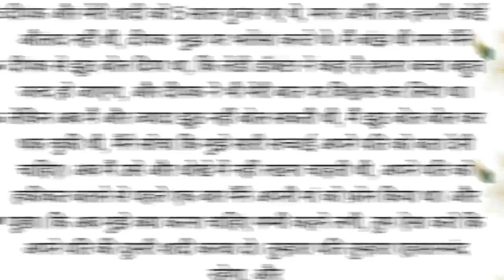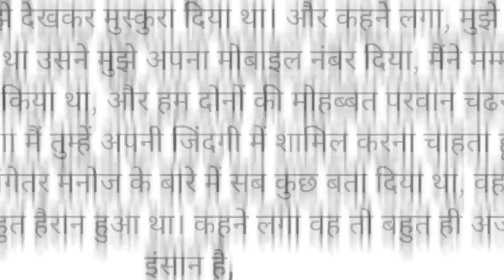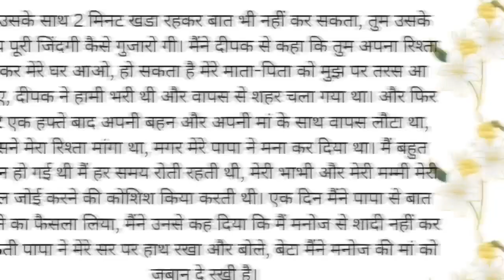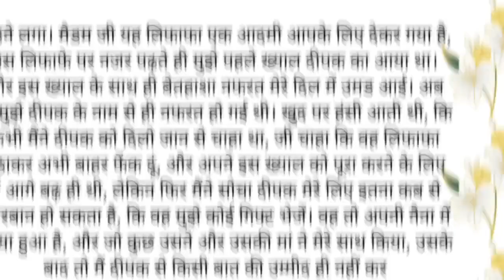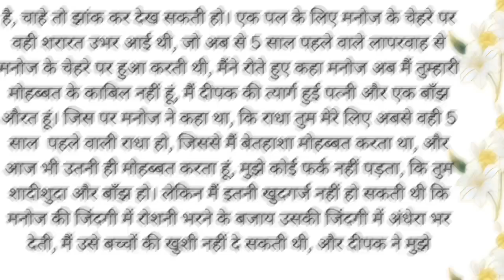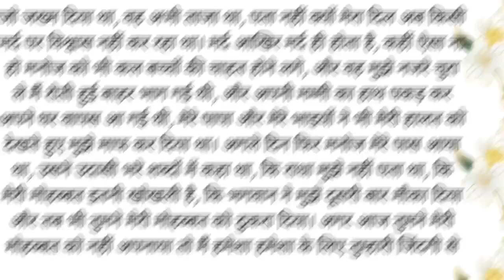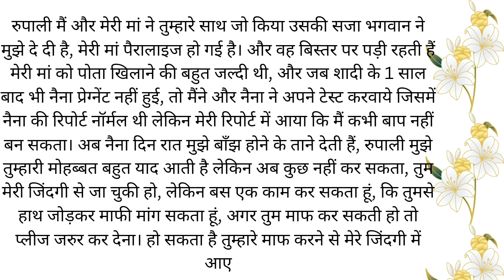पति की दूसरी शादी hindi motivational story